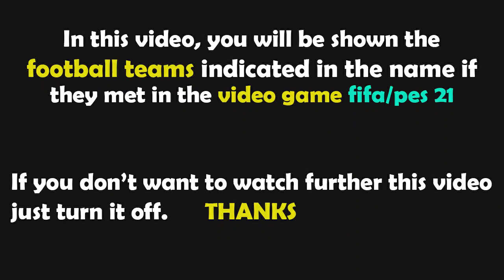PES 2021 Gameplay | Leicester City vs Wolverhampton | 2021-2022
Leicester City vs Wolverhampton
Leicester Wolves